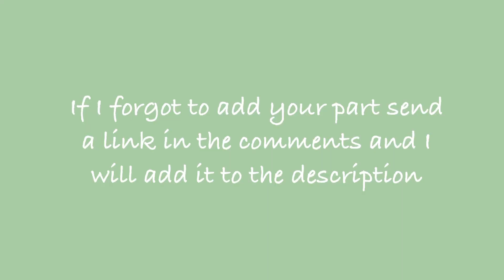Stop and Smell the Roses || Shortened MAP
If I forgot to add your part let me know!

Thank you to everyone who joined and I am so, so sorry I couldn’t continue hosting it.

CHECK OUT ECHO, THEY ARE SUPER SUPER TALENTED AND JUST A LITERAL GOD